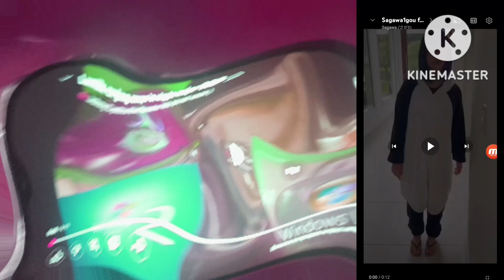Luntik crying csupo wiggle Major^204